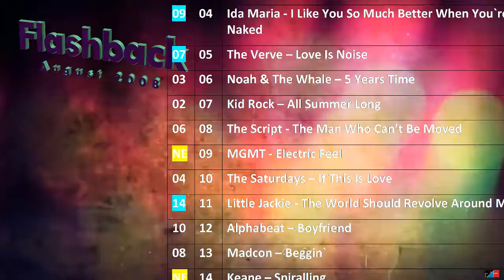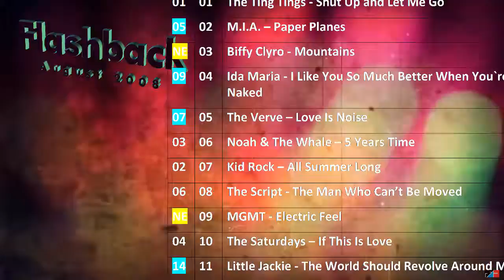Flashback ► August 2008